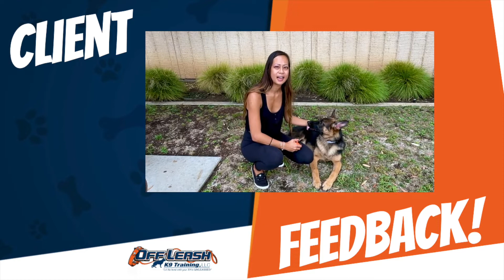Client Feedback - German Shepherd 🐶🦮Off leash Dog Training / Obedience Training 🦮🐶